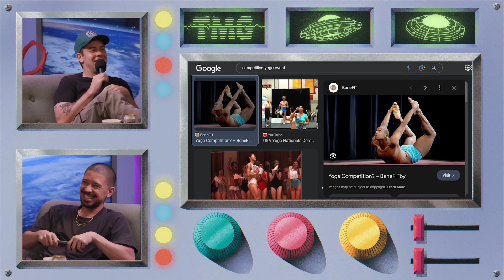Gavin Newsom Decks Kid